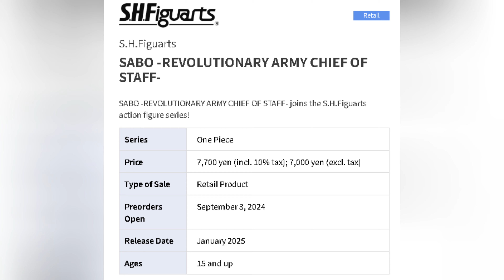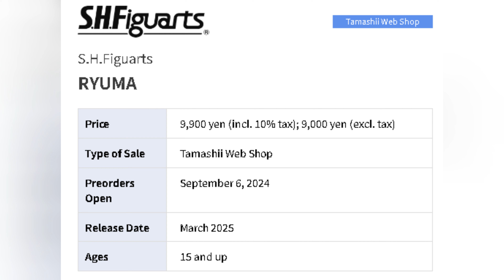SABO E RYUMA SH Figuarts One Piece Preview BR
🏴‍☠️ SABO E RYUMA SH Figuarts Preview-One Piece🏴‍☠️

Bem-vindos, piratas e aventureiros do mar! Hoje trazemos a vocês o preview do Sabo e Ryuma shf, diretamente do universo épico de One Piece!